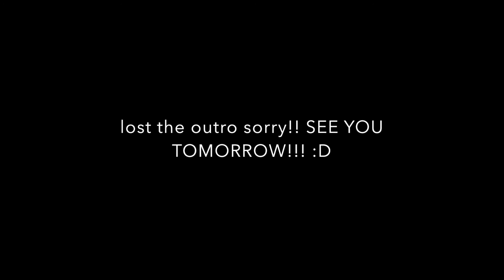Song Structure Tip + Riffage 🎸- Music Vlog 4 19 18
Also IG @musicvlogsdaily @aeons_music and @thehazardouslean